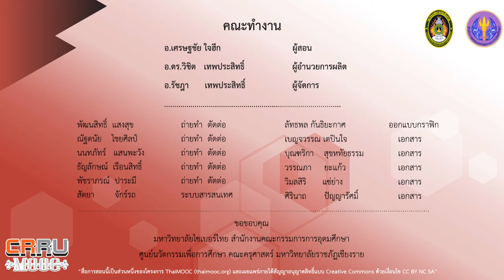สวิทซ์ดักจับเสียง